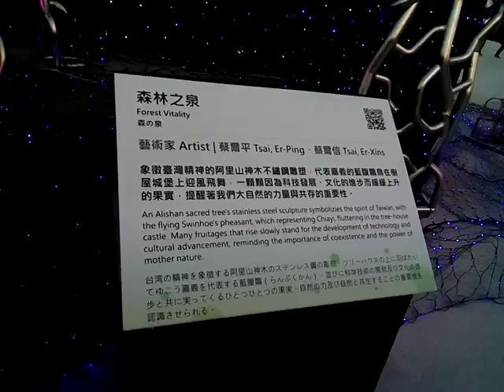VID 20180303 175632ART金屬藝術品含鳥 夕陽彩霞美景 嘉義太保台灣燈